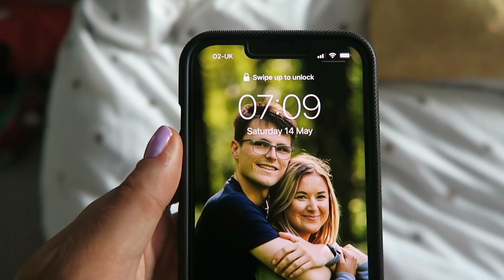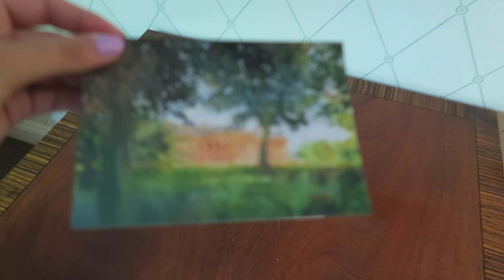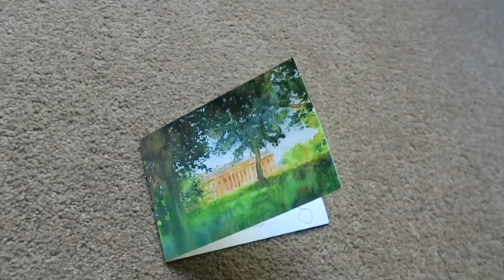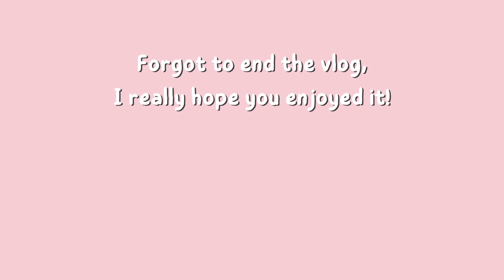MY 23RD BIRTHDAY VLOG! 🎂 Luton Hoo Golf & Spa stay, swimming, birthday meal & ultimate relaxation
On Saturday 14th May, I turned 23 years old!  Me and my boyfriend took a trip to Luton Hoo for a spa weekend to celebrate, it was gorgeous. I had an aromatherapy back massage, relaxed in the spa pool, explored the beautiful grounds and just spent some quality time with my partner.

Also, if you would like to check my other social media accounts, they are listed below👍🏼.